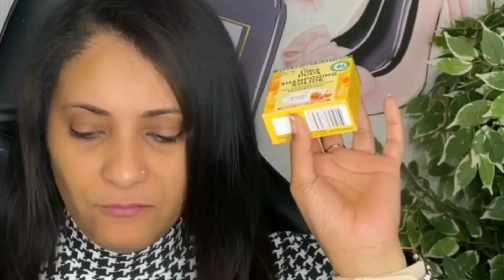GARNIER ULTRA DOUX TEST ET AVIS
Une petite revue sur les produits Garnier Ultra doux à l'huile d'avocat  Beurre de Karité et le savon shampooing solide miel !
Si vous avez aimé cette vidéo vous pouvez la liker et la commenter !
Bon visionnage !! 😘